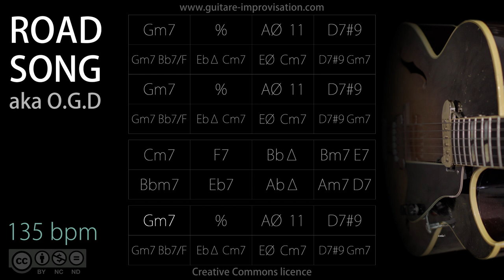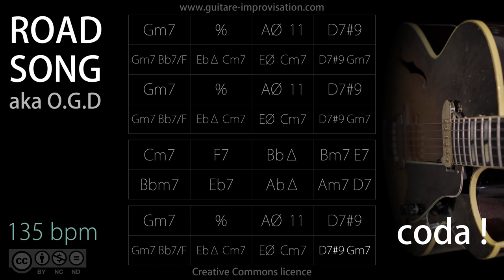Road Song - OGD (Latin Jazz feel) 135 bpm : Backing Track